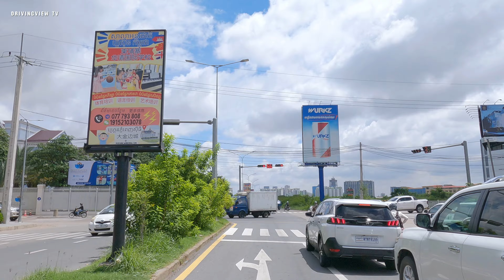Phnom Penh Scenic Drive | 4K HDR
Dear viewer, Please help to comment on this video. Is it worse or good. Thank for your kind.

+ Noted for viewer :
We always upload the new video at 7:00 to 8:00. For our video we always work carefully on resolution  of each video. Every video is 4K HDR video.
So we hope everyone get feel good with our video.

So please watch my video together.